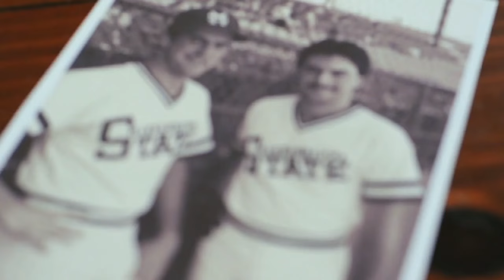Dream On: Mississippi State Baseball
Ready for another season of Diamond Dawg Action? Here's something to hold you over for a little bit.

Commentary audio and video content is property of the SEC, Mississippi State Athletics, and ESPN.

Song  is Dream On by  Aerosmith